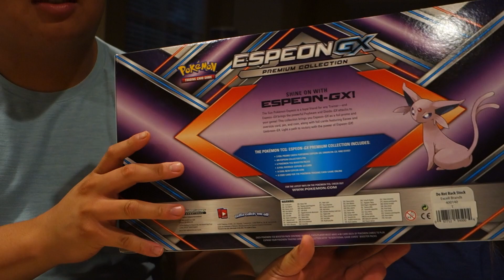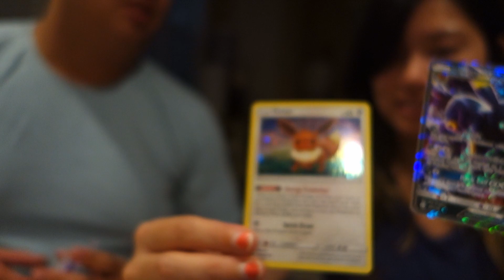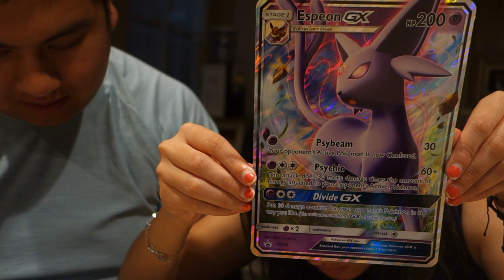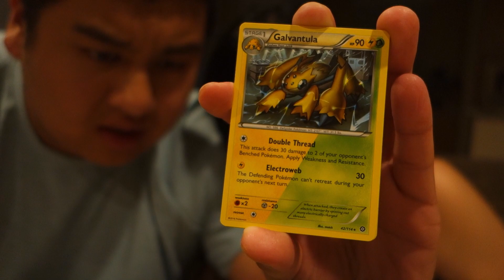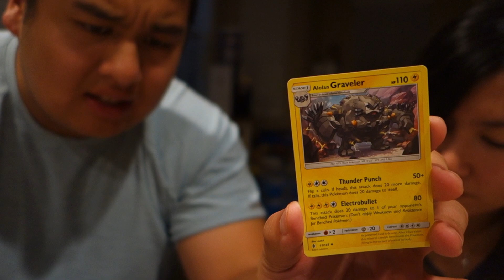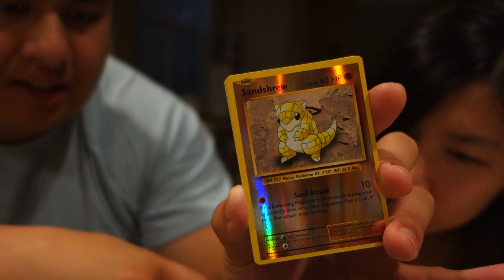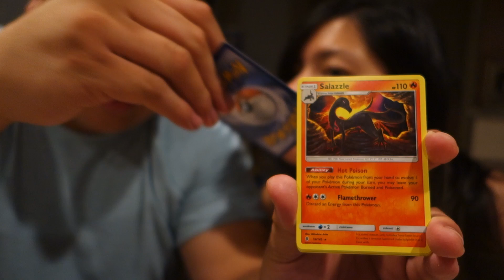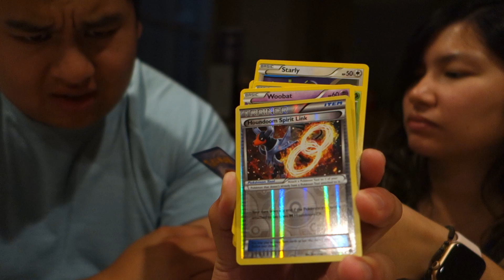WATCH US OPEN POKEMON ESPEON GX BOX